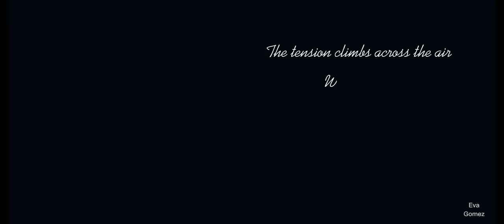Luke and Cassie | Purple Hearts | Come Back Home - Sofia Carson (Lyric Video)